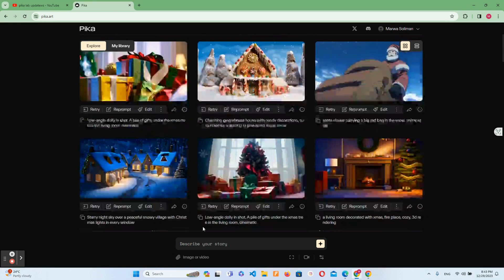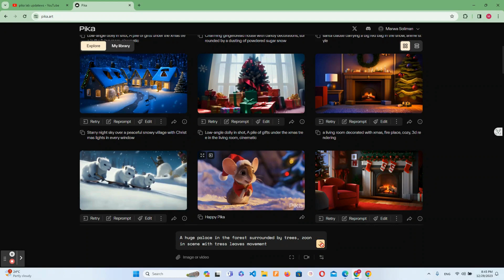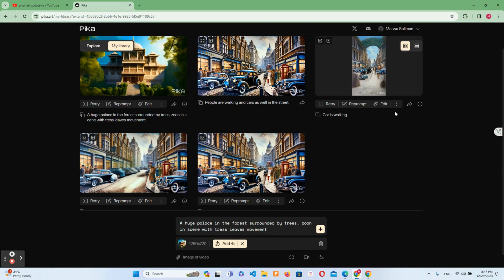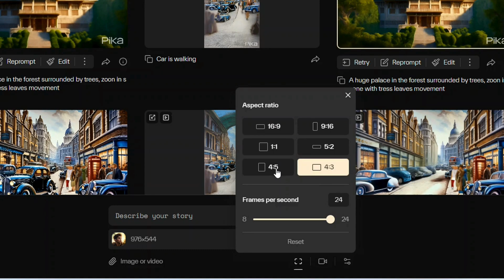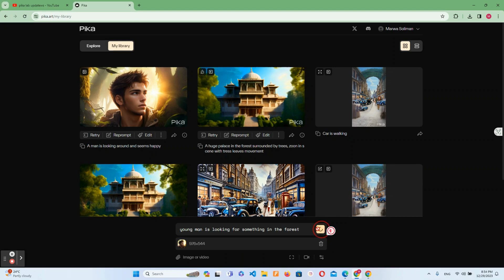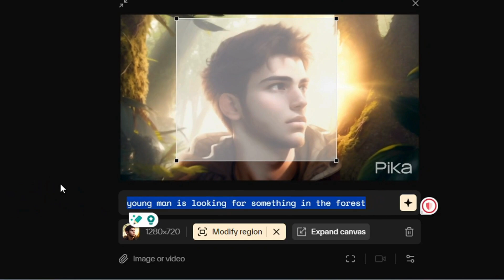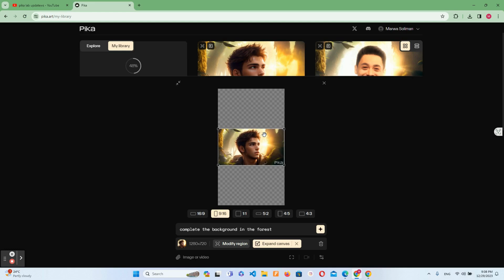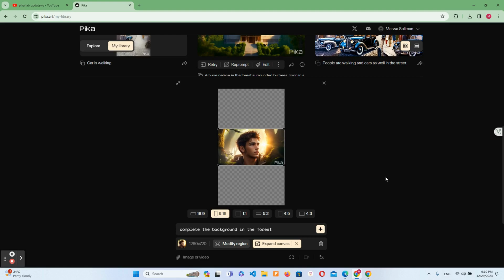عمل فيديو بالذكاء الاصطناعي وتحديثات رائعة من Pika labs 1.0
حنشرح اليوم في الفيديو عمل فيديو بالذكاء الاصطناعي بأكثر من طريقة وتحديثات رائعة من1.0 Pika lab
اسم الموقع المستخدم
Pika art